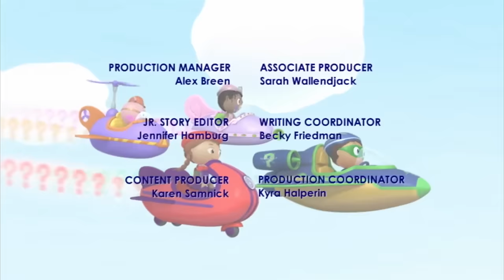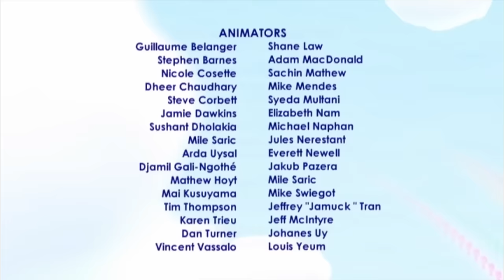The Foolish Wishes | Super WHY! | Full Episodes | Cartoons For Kids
The Foolish Wishes - Super WHY!

Whyatt can’t decide between getting a racecar, bubble blower, or comic book at the gift shop. The Super Readers then jump into the Foolish Wishes book.